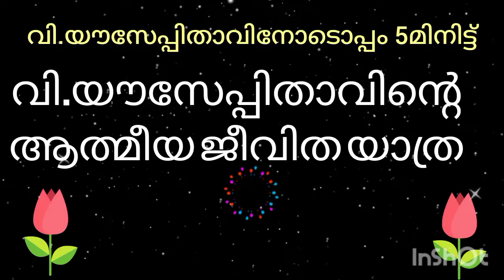201 Jesus Mary St.Joseph വി.യൗസേപ്പിതാവിനോടൊത്ത് 5 മിനിട്ട് -വായനാപരമ്പര 201- അദ്ധ്യായം53 Part-4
വി. യൗസേപ്പിതാവിനെക്കുറിച്ച് കൂടുതൽ അറിയുവാൻ ... വിശുദ്ധനെക്കുറിച്ച് ആഴത്തിൽ മനസ്സിലാക്കാൻ ഈ ചാനൽ സന്ദർശിക്കുക.